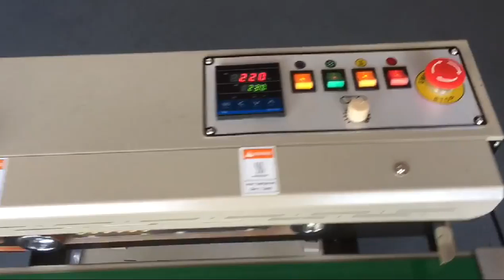Automatic inflating film sealer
This machine adopts intelligent temperature control and step less speed regulation transmission mechanism, it can seal various plastic packaging bags of different materials.Due to the small size of the machine, the sealing length is not limited, and it can be used with various packaging lines. It will be the best sealing equipment for batch packaging in factories and stores.
Anhui Keyo Automation Machinery Equipment Co.,Ltd